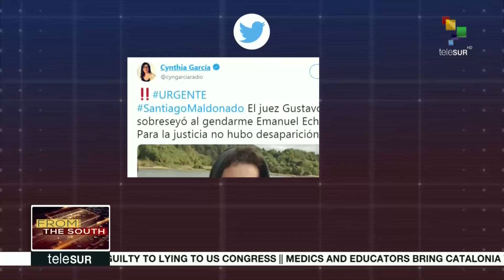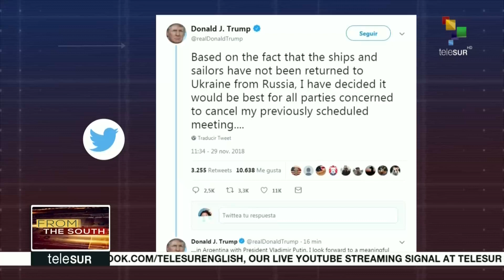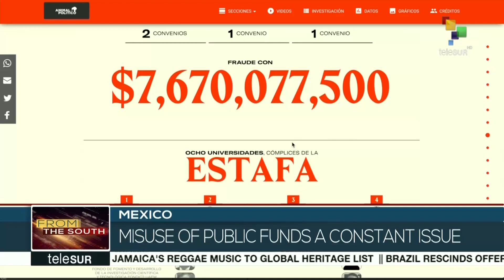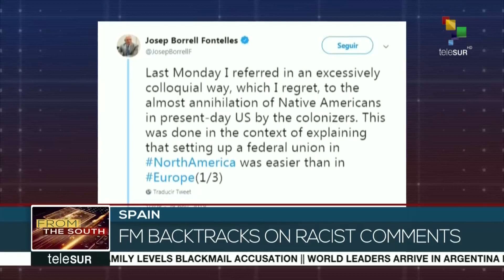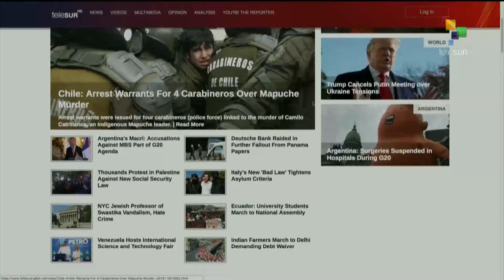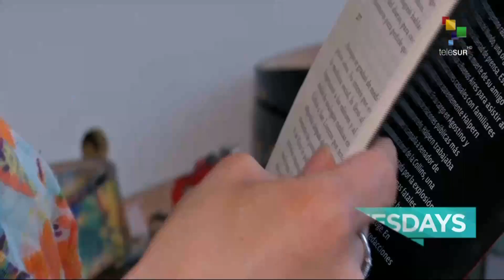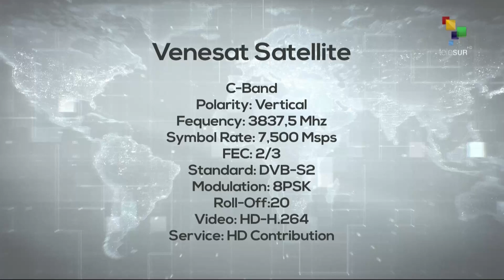FtS: Women from MIgrant Caravan going on hunger strike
LIVE | From the South: A group of women from the migrant caravan in Tijuana, Mexico, have announced they are going on hunger strike to demand humanitarian visas so they can enter the United States. More on this and other stories now.